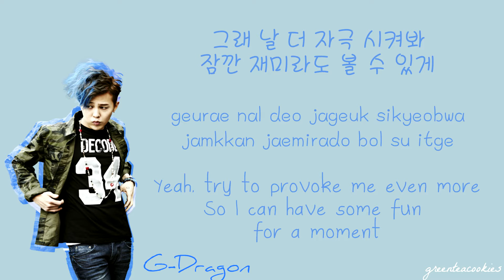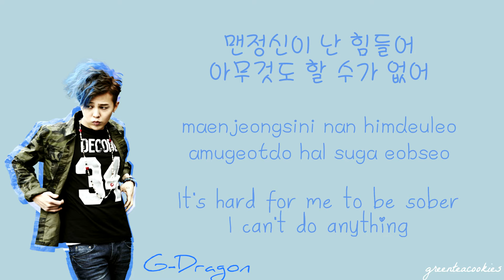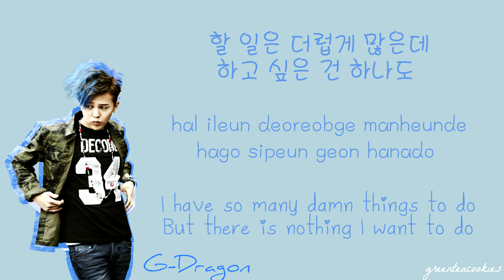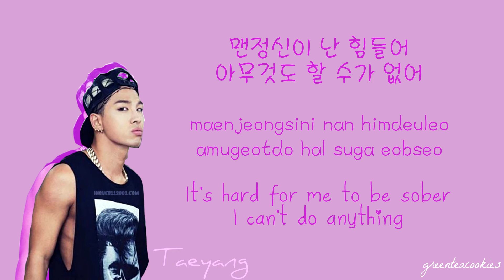Big Bang - 맨정신 (Sober) (Color Coded Hangul/Romanized/English Lyrics)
*Fonts used: Sweetie Pie, HeummStarman122